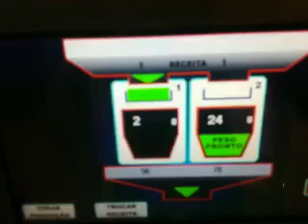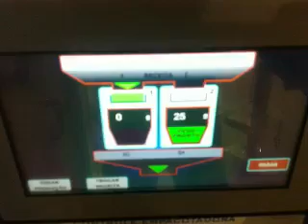Saiba mais sobre a dosadora JC 800 B2 para temperos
A dosadora possui um painel com memória para 120 programações de peso, usinagem inteiramente em alumínio, partes em contato com o produto em aço inox, peças removíveis sem utilização de ferramentas. O material é ideal para dosagens de temperos e condimentos, farináceos, pequenos grãos (arroz, feijão, amendoim, milho, oleaginosas, etc.), pó (café, suplementos, tapioca, farmacêuticos, etc).

- Tensão de trabalho: 220 VAC;
- Potência: 550 W;
- Produção: média de 600 pacotes por hora;
- Capacidade de pesagem: 50 a 500 gramas.

A JCV MAQ é a empresa que desenvolve equipamentos dinâmicos e compactos, a fim de atender com precisão as necessidades apresentadas por cada um de seus clientes.